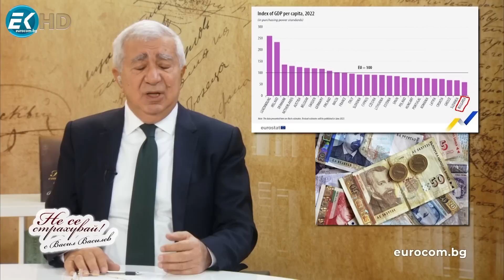АКО МОСКВА И ПЕКИН СЪЗДАДАТ МЕДАЛ "ЗА ПРИНОС В РУСКО-КИТАЙСКАТА ДРУЖБА", ПРЪВ ЩЕ ГО ПОЛУЧИ БАЙДЪН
В „Не се страхувай“,  с автор и водещ Васил Василев, на 27 март:
*** НОВА ГЕОПОЛИТИЧЕСКА ОС – РУСИЯ И КИТАЙ.КАКВО СЛЕДВА?
***ВОЕННИТЕ КАТО ПАЗИТЕЛИ НА МИРА?!
***ОТНОВО ИЗБОРИ - ОТНОВО В ЗОНАТА НА ЗДРАЧА?
***В студиото – Явор Дачков, журналист и политически анализатор: в заблуда и затъмнение ли са хората по света за реалното разместване на глобалната конструкция?
***Гледайте ни, това, което чуете тук, другаде няма да го чуете!